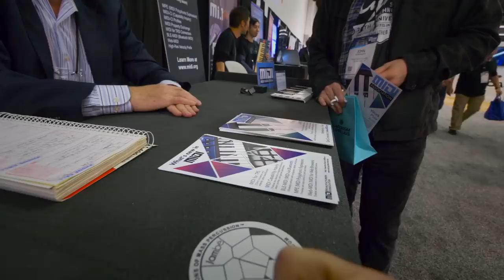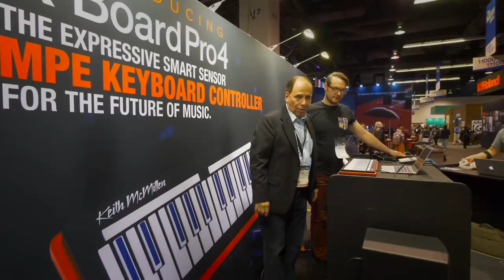They announced MIDI 2.0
MMA has confirmed MIDI 2 at NAMM 2019.

⦿WHAT'S THE BACKGROUND MUSIC?! (my band!)⦿

Peace,
Adam